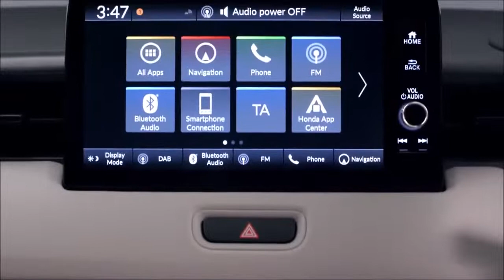Novo Honda HR V 2022